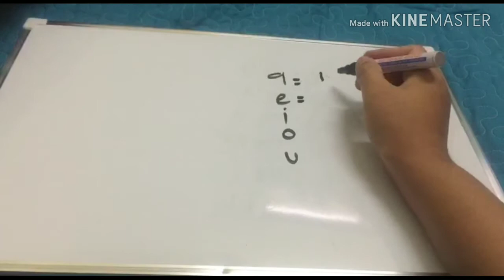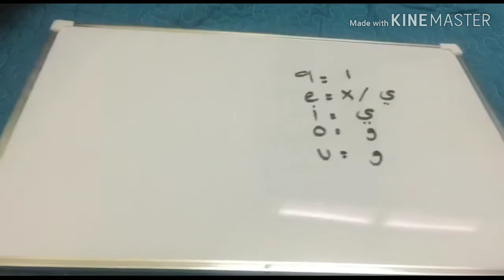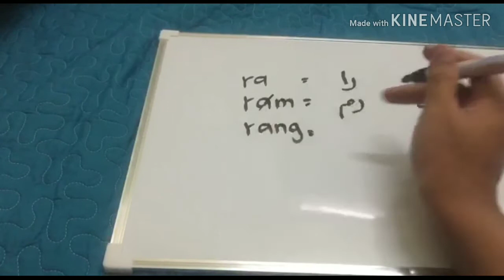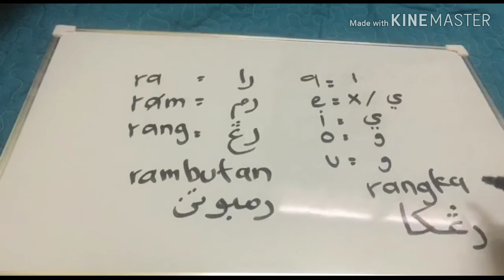HURUF A PADA LAIN KEADAAN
"Ya Allah, ampunilah kesalahanku, kesihanilah aku, berilah petunjuk kepadaku dan berilah rezeki kepadaku"